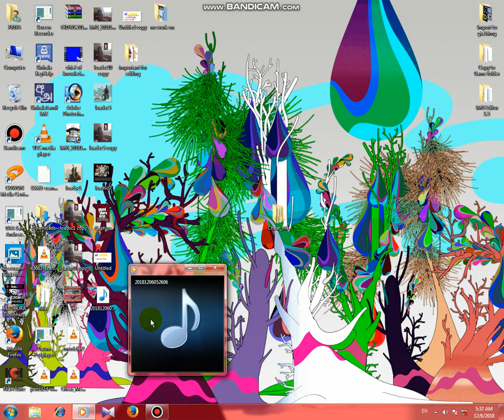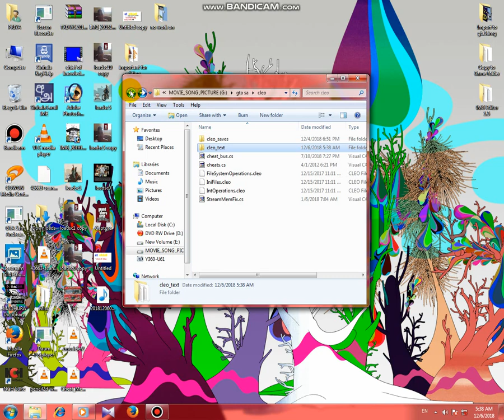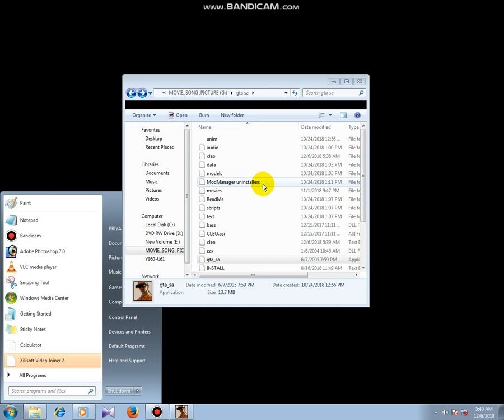How to add chet menu for gta sanandreas.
Cheat menu eka ganna game ekata gihilla (Ctrl+c) e button deka obanna.issarahata mona wage video da oni kiyala comment karanna.